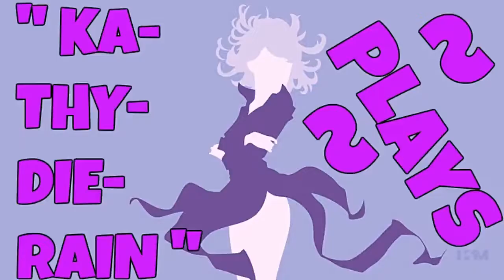KaThyDieRain Plays - Paladins Beta Pc Training Siege Game Mode Online With A.I PART #152.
KaThyDieRain Plays - Paladins Beta Pc Practice Training Siege Game Mode Online With / V.S / VERSUS A.I Opponents Gameplays PART #152. ON THE FROG ISLE MAP 🔛 👈

Windows:

MINIMUM:
OS: Windows XP SP2, Windows Vista or Windows 7
Processor: Core 2 Duo 2.4 GHz or Althon X2 2.7 GHz
Memory: 2 GB RAM
Storage: 10 GB available space

RECOMMENDED:
Memory: 4 GB RAM
Network: Broadband Internet connection
Sound Card: DirectX compatible sound card

Paladins - Reddit:   🔛 👈